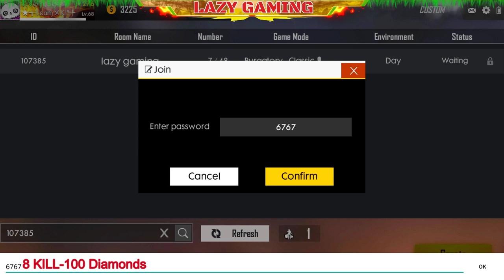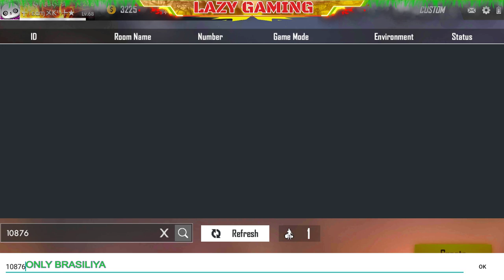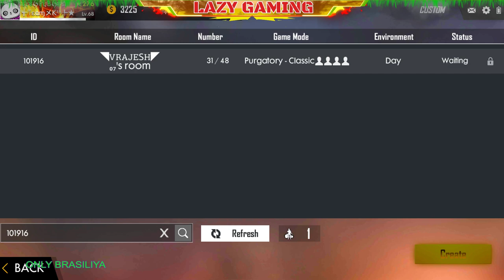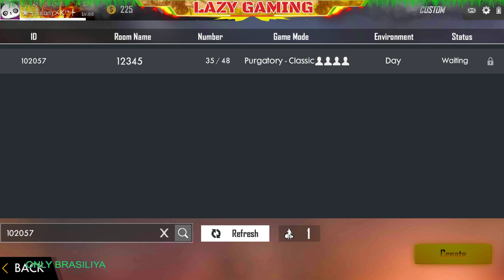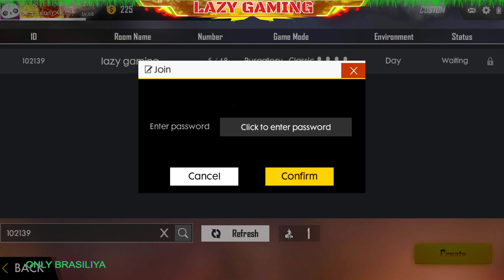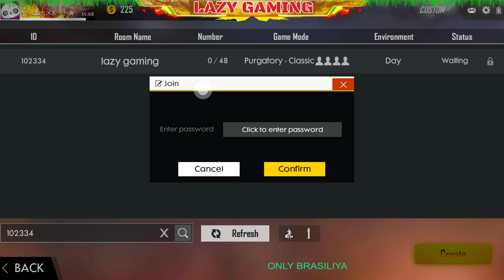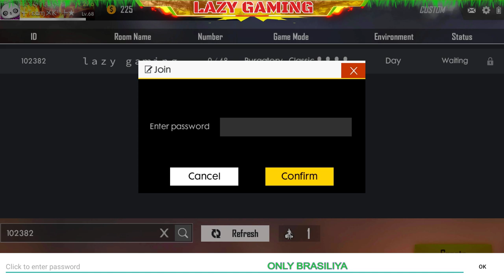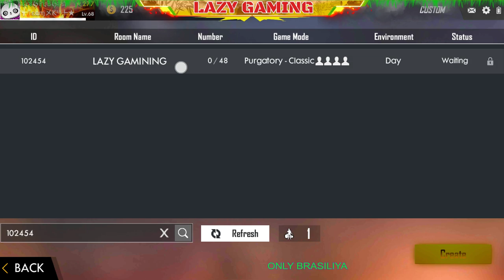LAZY GAMING LIVE STREAMING (FREE FIRE) | 500 SUBS GIVEAWAY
🔴Aghorii
🔴Najeeb Qadri
🔴4 Star Gaming
🔴Vᴀᴍꜱ࿐
🔴Wamiq Khan
🔴Sharma Beats
🔴Gaming With Rouni
🔴Fun Gaming
🔴Clashing With Atul

PLAY WITH ME                                                                                                                                                                                                                                                                                                                                                                                                                                                                                                                                                                                                                                                                                                                                                                                                           ID:48457622

Guild ID:-62046886